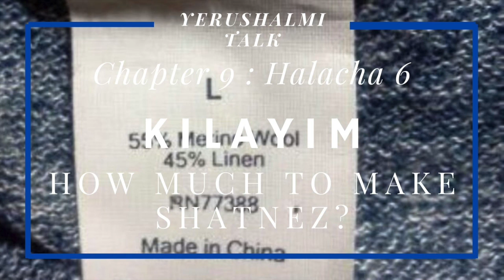Yerushalmi Daf Yomi: "Minimum Quantity For Shatnez" Kilayim Chapter 9 : Halacha 6 (Kilayim Final)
What is the minimum measure to make Shatnez?

In-depth Yerushalmi Daf Yomi shiurim.  Take your Daf to the next level! Amazing Shas Resource.  No overwhelming commentary. Just pure Daf.

How we approach the shas and each detail to understand it can best be summed up by the Chazan Ish in his book on Faith and Trust.  Many Daf Yomi shiurim are superficial and too fast to give you a deep understanding of the Talmudic point.  We are going to go the other way and break down each point and explain it in depth.  Our main books to help understand each point is from the Chazan Ish's Beurim writings and the Vilna Goan's Beur, which beaks down each halachic point sugya by sugya in the shas.

Chazan Ish, Faith and Trust from Chapter 2 on Morality and Halacha

“In truth, if laboring over the clarification of a halacha plants in the heart love of the law specifically in regard to the halacha one is dealing with, it also increases a general love of clarifying the rulings in all the laws of the Torah.  The emotional identification with the importance of the details of a mitzvah needs to be acquired and is not intrinsic to human nature.”  (2:8)

“The main way to heal these illnesses of the soul is to delve into the halacha meticulously and go into all its details until these will instill in the person complete love for the law.

Rabbi Yisrael Salanter didn’t view the general exertion in acquiring fear of G-d as the main thing, but rather that the main thing is lacking if one has not learned and has not exerted oneself to understand  the halachot of Choshen Mishpat, and even if one has gone over the material quickly and superficially, one has not yet acquired what is needed in order to love the law and to devote oneself to it.

In-depth study of halacha, to the point of reaching a clear ruling in all the detailed cases that emanate from it, is a ceaseless labor requiring many years of diligent study.  For the acquisition of this in-depth learning is the final result of Torah Study.  Our Sages went so far as to say that it cannot be acquired by irregular study, or without investing effort.  They further said that the Torah is acquired by fourty-eight ways and means – all of which are moves beyond the ways of nature.”  (2:9)